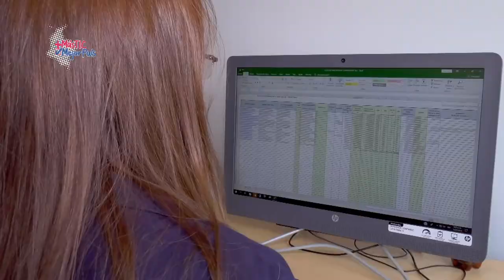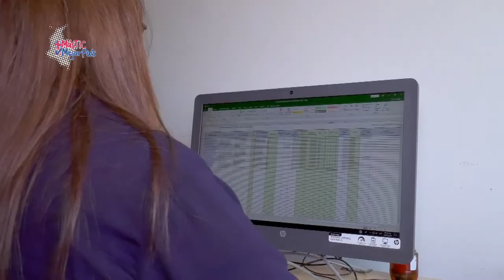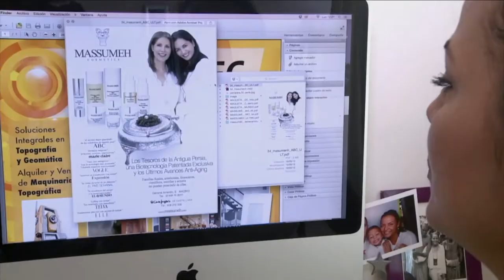El Teletrabajo aporta calidad de vida | MásTICMejorPaísTV C10 N6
Conozca qué es el teletrabajo y como aplicarlo para mejorar su vida.